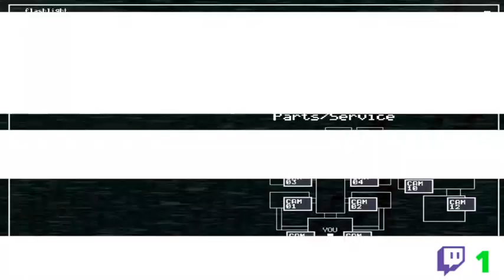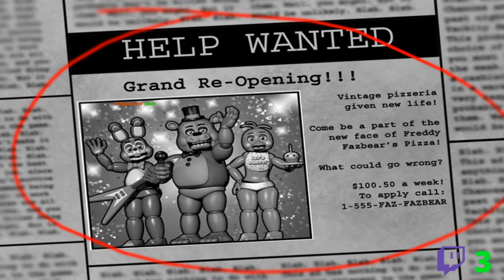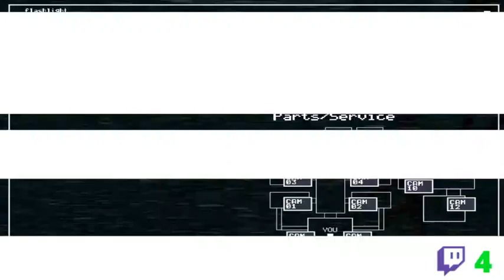Revisiting Five Nights At Freddys 2